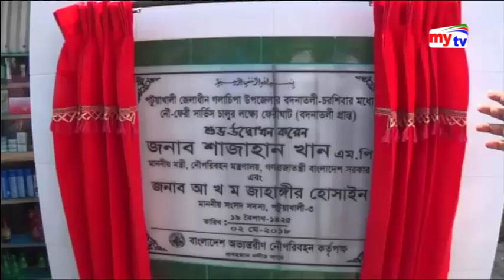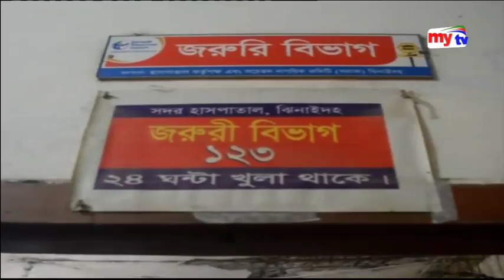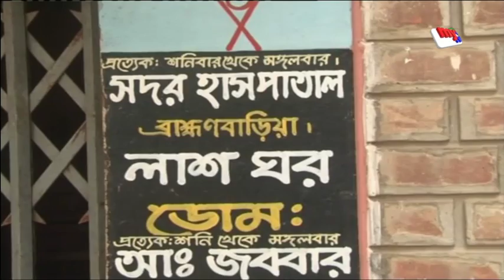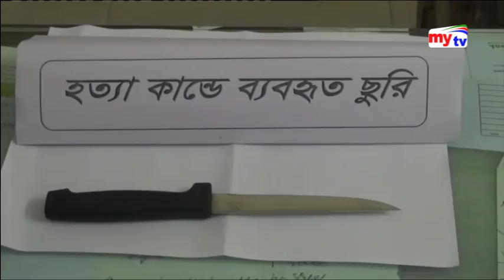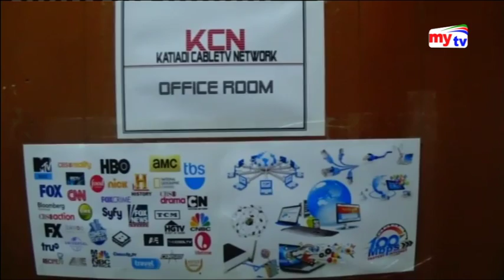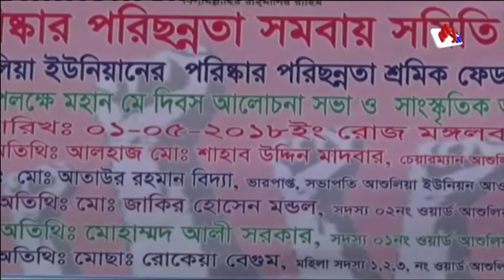Latest mytv Zela News Update।05:00pm।Wednesday।02.05.18